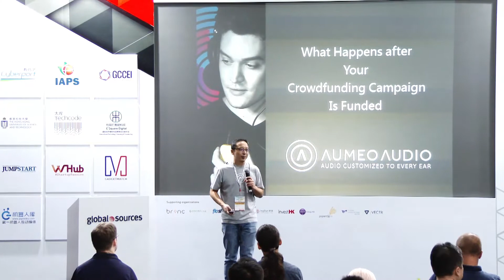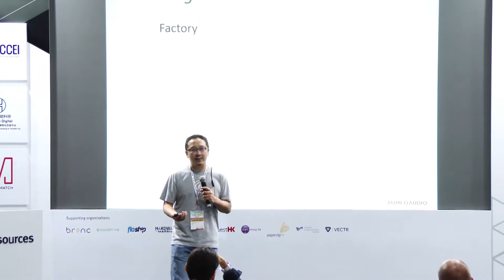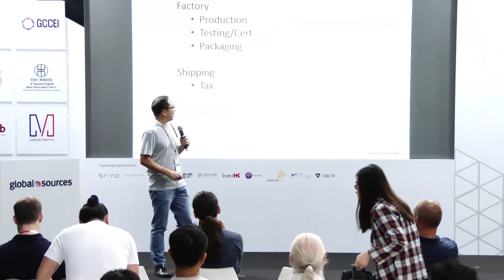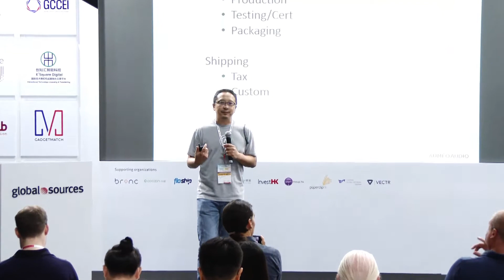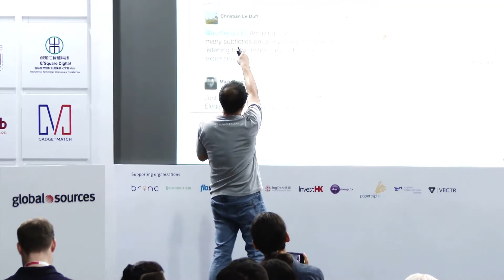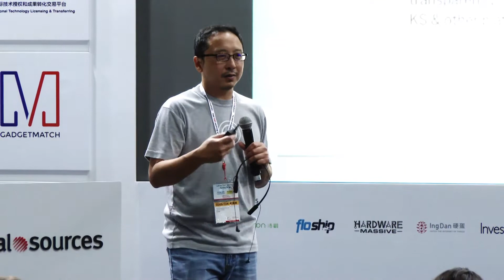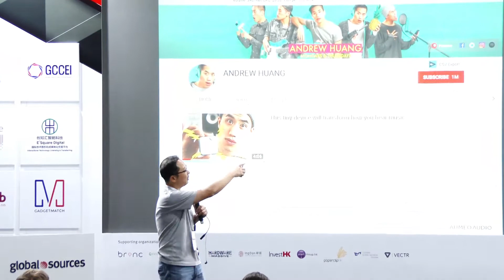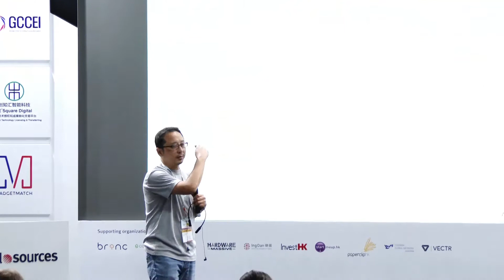Life after crowdfunding. What they don't tell you after you are funded | Paul Lee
Aumeo Audio CEO Paul Lee reveals what happens after a successful crowdfunding campaign and how to be prepared.

Key takeaways:

• Think about manufacturing options during the crowdfunding campaign because the factories live on thin margins and can be picky. They’d rather manufacture thousands of iPhone cases with a smaller margin than high margin products with smaller orders.

• Know what tests and certifications you need beforehand so you’re not surprised during the manufacturing process.

• Packaging can be planned early and is one of the easiest things to prepare for.

• Consider how products will be shipped to several different countries with different customs and tariffs, etc. Shipping rates should account for this. Not knowing these policies can also result in higher costs from taxes or shipping the goods back.

• Keep your backers updated. If there’s bad news, spend more time engaging with backers. They’ll appreciate a company that’s more open with them.